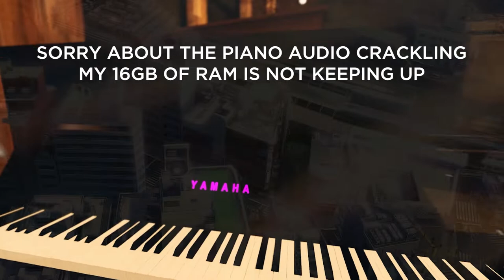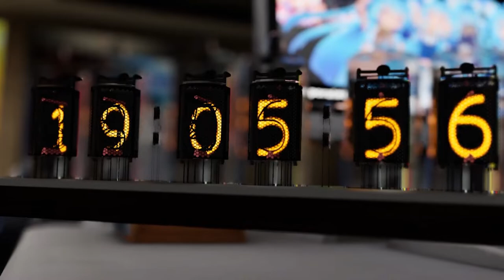VRChat Reacts to My Piano Avatar + Bonus Content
I've been working hard to release this new video. After countless hours of piano practice, Unity scripting, avatar creation, video editing, rendering, re-rendering, corrupted project files, it's finally ready.

Digital Piano: Casio AP-270

0:00 Piano Playing
9:57 Drifting Lessons with Sakoi

1. ► Artist Attribution
2. Wanna Be My Dream【A-ONE】